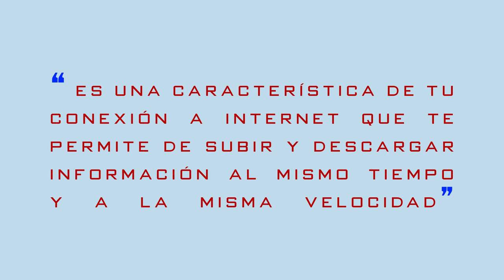Comercial Loor Saff Junio 22